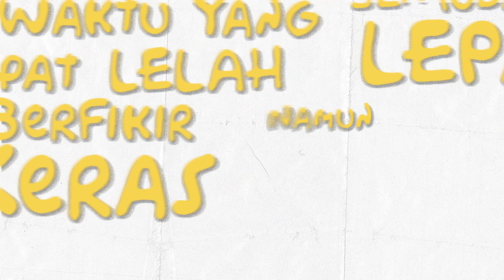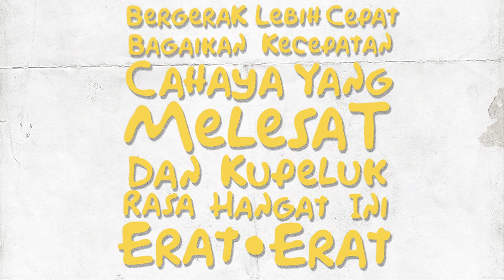The Sperms - Menghilang (Lyric Video)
The debut single from The Sperms EP "Silent Answers" (2020)

"Menghilang"

Menghilang, ia menghilang
Ia menghilang, hadir sebentar saja
Tanyaku, tentang diriku
Sanubariku, hadir sebentar saja

Gelisah hilang tak berbekas
Bayang-bayang gelap semudah itu lepas
Dari waktu yang sempat lelah berpikir keras
Namun kini semuanya terasa lebih bebas

Gembira, aku gembira
Aku gembira, dan kini kusadari
Aku bahagia, aku bahagia
Aku bahagia, kurayakan sendiri

Hatiku seakan berpesta
Serotonin terpicu bergerak lebih cepat
Bagaikan kecepatan cahaya yang melesat
Dan kupeluk rasa hangat ini erat-erat

Kemana angin berhembus, pasti akan kembali
Meski bukan hari ini, mungkin tak lama lagi

Yang susah, biarlah susah
Dibalik susah, tersembunyi yang mudah

Sembunyi yang mudah
Sembunyi yang mudah~
Sembunyi yang mudah

Recorded at BorneoLAB studio Balikpapan